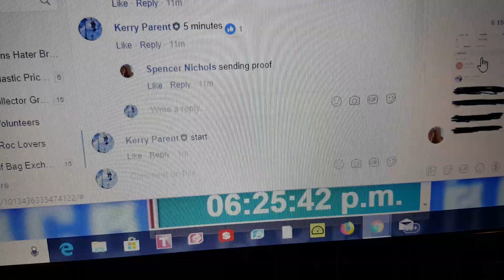Spencer keychain 10